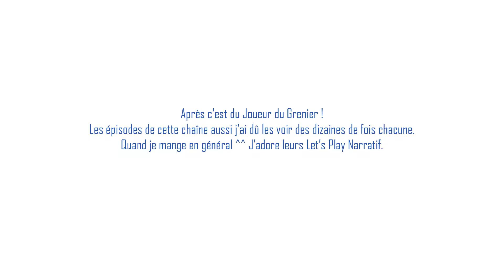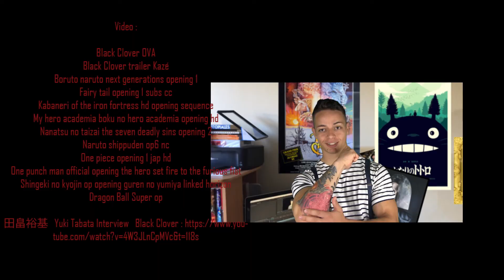Black Clover - Les Chroniques rapides de Nairn 1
Aujourd'hui petite présentation de ce qui est sans doute mon manga préféré du moment (shonen en cours de publication, j’entends). Bon, j'ai du un peu rusher alors j’espère ne rien avoir oublié ;)